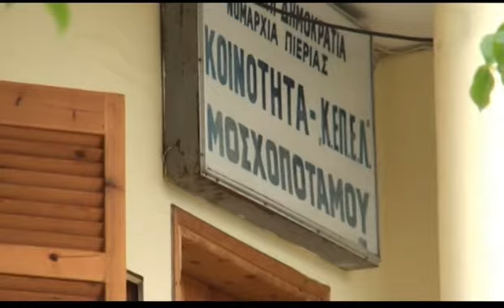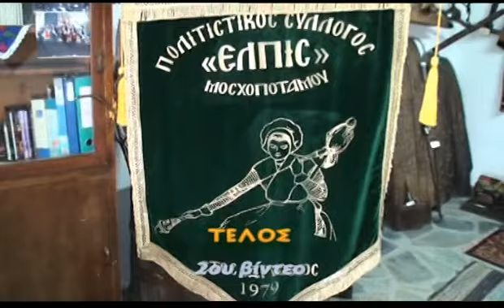Το παιδικό χορευτικό τμήμα,στο "Κάψιμο της Ρόκας" 2ο βίντεο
Το παιδικό χορευτικό τμήμα,του Μ.Α.Σ. "ΕΛΠΙΣ" Μοσχοποτάμου  Πιερίας,με χορούς της Ηπείρου,στο "ΚΑΨΙΜΟ ΤΗΣ ΡΟΚΑΣ"
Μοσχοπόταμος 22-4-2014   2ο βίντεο